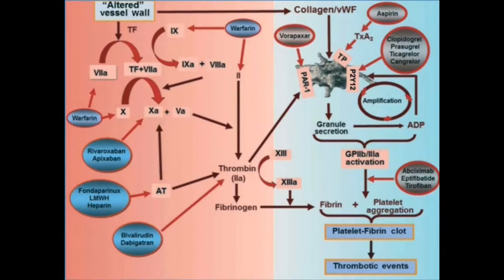MCP 60 Seconds With Dr. Mandeep Singh on Coronary Arterty Syndromes